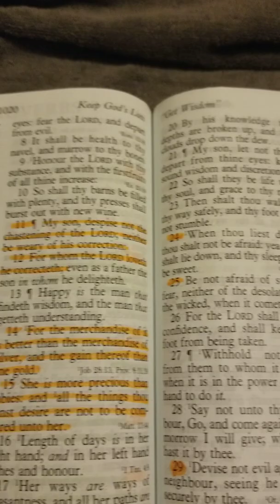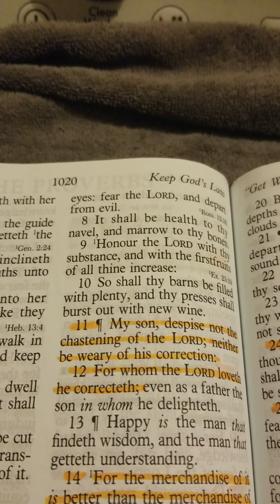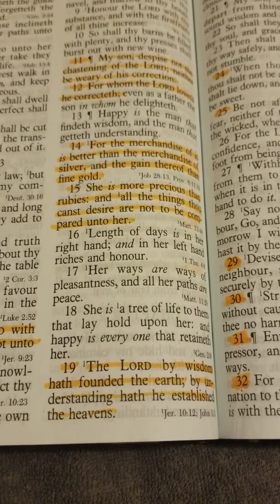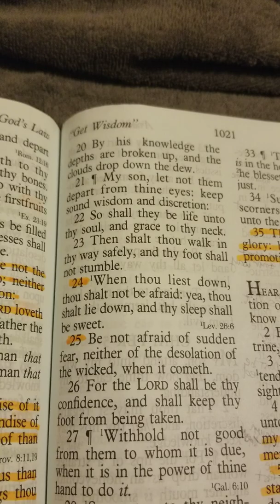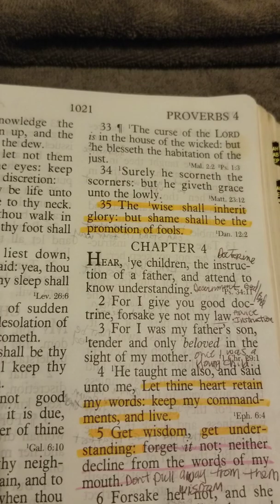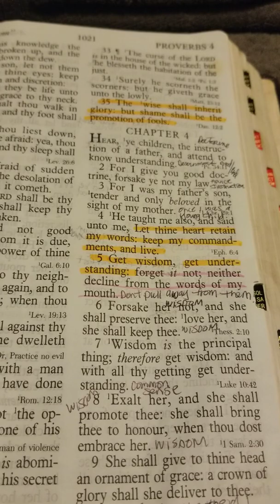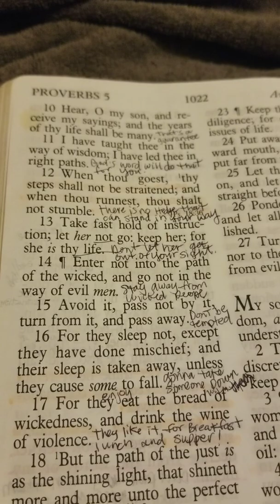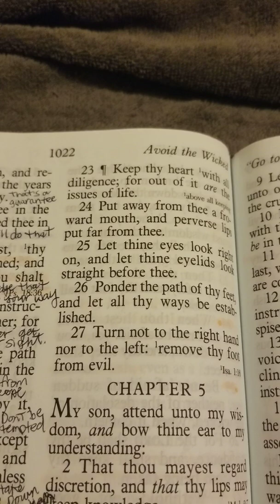Bible Study Proverbs ch.3 and ch.4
King James Version. Holy Bible. Book of Proverbs, Chapter by Chapter, Verse by Verse. IN Depth Bible Study.